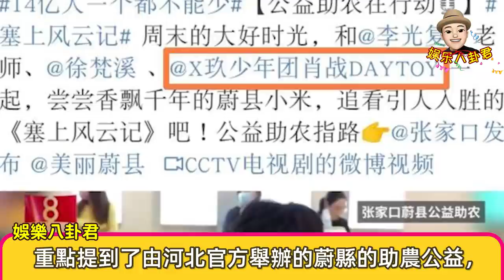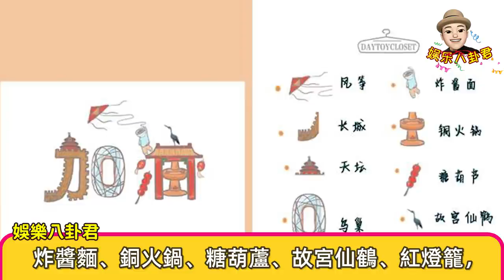放心了！肖戰被官方肯定，cctv電視劇提名肖戰，優質偶像從未離開【娛樂八卦君】Wang Yibo，Xiao Zhan